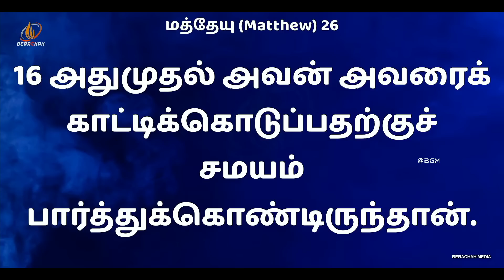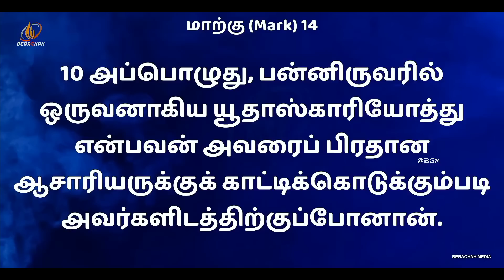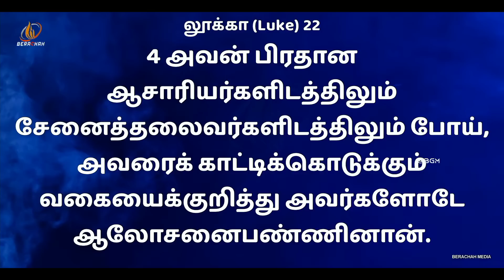ஜெயம் கர்த்தருடையது | Pr.Justin Moses